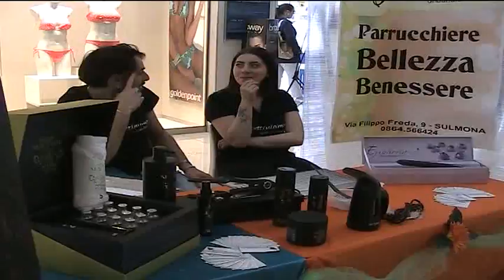BILANCIO 3 GIORNATE FIERA BORGO